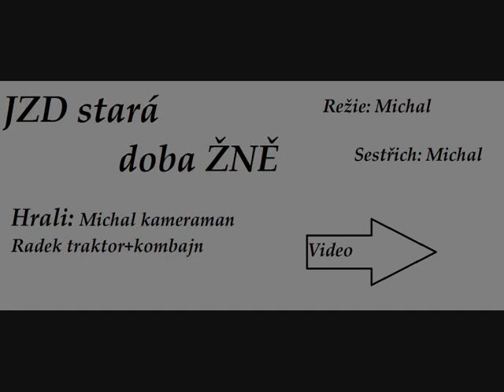Kanal je přesunutej odkaz podvidejem